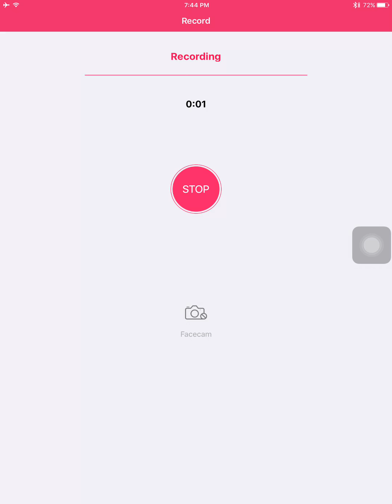LET'S PLAY : CLASH ROYALE #1